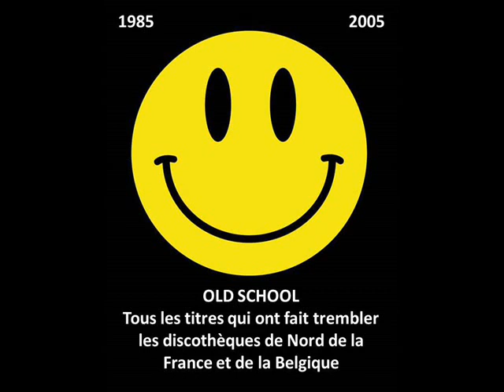Bazz - House Of Pax